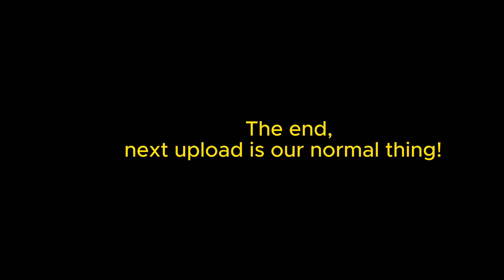Nairobi Bus Station to South C, Africa | is it safe/dangerous?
Nairobi - Kenya. In this upload, I showcase how beautiful the city of Nairobi is while in a bus ride from Nairobi bus station to South C in Langata. I hope you enjoy the beauty of Africa's capital located in Kenya!